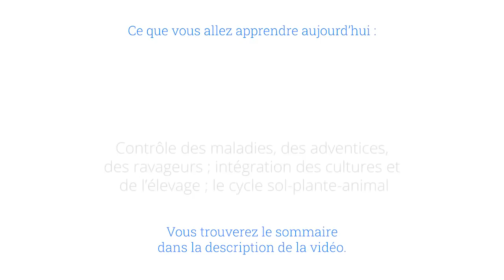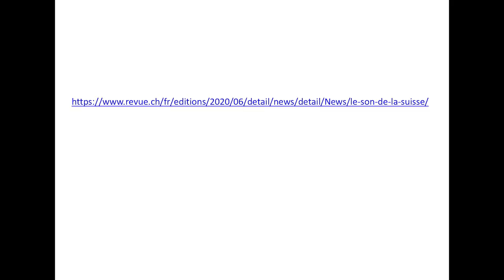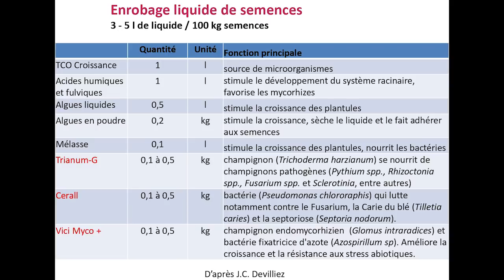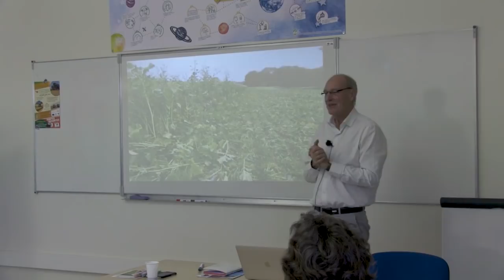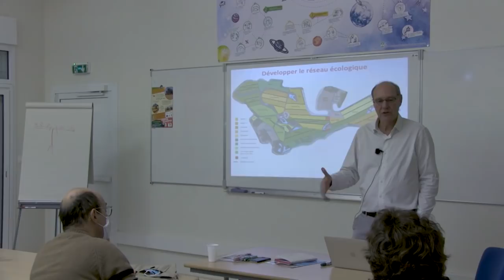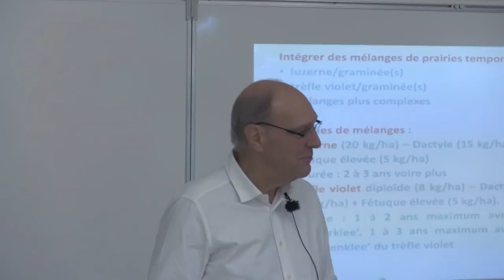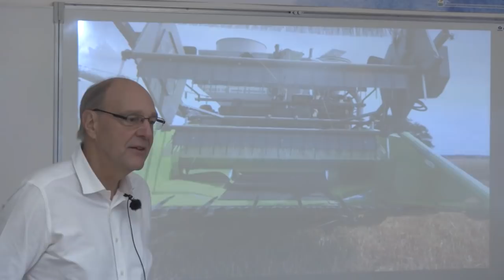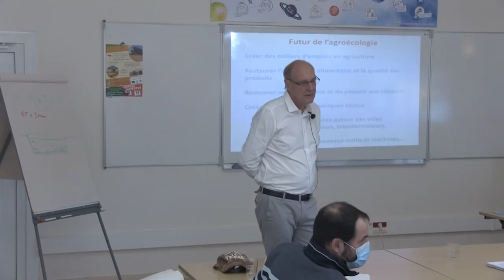Agriculture biologique de conservation des sols en polyculture élevage, Alain Peeters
Alain Peeters est un agronome et un agroécologiste. Il a été formé à l’Université de Louvain en Belgique où il a aussi enseigné pendant plus de 20 ans. Il est détenteur d'une large connaissance théorique et de terrain en agronomie générale mais également en écologie des zones tempérées et tropicales. Il a été pendant 20 ans coordinateur du réseau FAO/CIHEAM des Prairies et des Fourrages pour l’Europe, l’Afrique du Nord et le Moyen Orient. Il est directeur du Centre de recherche RHEA, Secrétaire général de l'association européenne pour l'Agroécologie, Agroecology Europe Depuis 10 ans, il développe des systèmes agroécologiques en fermes en Europe du Nord-Ouest.

Dans cette formation, vous apprendrez à :
- Appréhender les différentes stratégies de fonctionnement d'un système en agriculture biologique de conservation et notamment ses interactions avec l'élevage
- Construire des itinéraires techniques de cultures permettant de concilier agriculture biologique et agriculture de conservation
- Mesurer et analyser les performances du système sous l'angle environnemental, économique et social.

Sommaire :
00:07:44 - Introduction
00:52:00 - Contrôle des maladies et sols vivants
01:05:35 - Les acteurs principaux - les micro-organismes et les champignons
01:44:52 - Les acteurs principaux - les nématodes
01:46:20 - Les acteurs principaux - les vers de terre
01:57:45 - Les acteurs principaux - les plantes

02:00:20 - En agroécologie, on imite la nature ; oui, mais comment ?

02:07:55 - Éléments clés d'un système en agroécologie

02:29:10 - Thé de compost oxygénés

02:58:40 - Prairies temporaires à base de légumineuse

03:37:40 - Couvert végétal diversifié Biomax

04:33:45 - Couvert de trèfle blanc nain

04:48:45 - Désherbage mécanique dans la culture et l'interculture

05:12:50 - Contrôle des ravageurs

05:52:24 - Intégration des cultures et de l'élevage

06:08:00 - Optimiser la gestion des prairies - allongement de la période de paturâge

07:34:25 - Choisir la bonne génétique végétale (blé)

07:58:00 - Conversion de son exploitation à l'agroécologie en 7 points

08:25:20 - Performances des systèmes agroécologiques

 08:48:10 - Conclusion - le futur de votre ferme en agroécologie